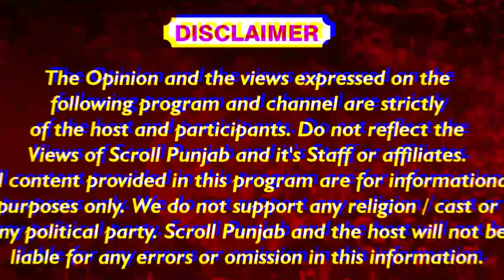ਮੇਰੇ ਪੁੱਤ ਨੂੰ ਫੜਨ ਲਈ ਲਾਈ 80 ਹਜ਼ਾਰ ਦੀ ਫੌਜ ਤਾਂ ਨ+ ਸ਼ੇ ਛੁਡਾਉਣ ਲਈ ਕਿਉਂ ਨਹੀਂ ਲਾਉਂਦੇ: ਅੰਮ੍ਰਿਤਪਾਲ ਦੇ ਮਾਤਾ